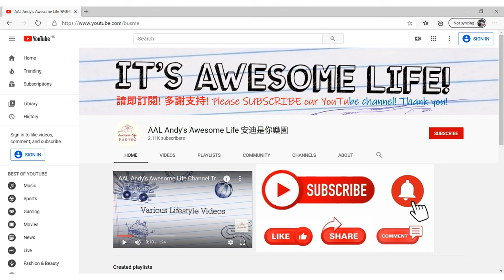AAL安迪模型 - 龍運丹尼士歐盟第6代環保12.8米巴士模型(路線E43/A47X)(1:43/1:76) LWB Dennis Enviro500 Facelift Turbo Euro VI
為香港而設的新款第二代車身Enviro500 Facelift在2015年9月尾面世，然而僅為修改頭幅及尾幅設計，使其車身設計與2014年推出的Enviro400 MMC相似，車身長度亦因此稍微縮短。

為了與Enviro400共用更多部件，以及提供更平坦的地台，因此改用ZF RL75A前軸、ZF AV132中軸（驅動軸）及ZF RL75A尾軸以取代原有的Dana車軸，但其22.5吋不銹鋼外軨仍可以與丹尼士三叉戟及Enviro500隨意配搭（因為其輪胎尺寸依然為305/70R 22.5）。然而ZF車軸若沿用前述兩款丹尼士車型的舊式Dana車軸用丹尼士傳統軨蓋會引致車身過闊，超出申請豁免許可證時申報的2.55米，為此，廠方需要設計較薄的新軨蓋。

Enviro500 MMC底盤可裝配康明斯ISL-340 8.9公升歐盟五期環保標準引擎，和Voith DIWA 864.5四前速波箱（下稱Voith DIWA.5）或ZF的新型號EcoLife 6AP1700B六前速波箱（下稱ZF EcoLife），其中後者與6.2:1尾牙齒比的配搭成為廠方預設選項，並已預先啟用TopoDyn功能（連帶其TopoDyn Life省油軟件），而配Voith波箱的巴士亦會預先啟用其SensoTop程式。事實上，車尾引擎室的設計已經預留空間以便安裝康明斯ISL-330或L9-340九公升歐盟六期環保標準純柴油引擎，歐盟六期純柴油引擎直至2017年才首次曝光。除了前述的ZF EcoLife波箱配搭外，亦可裝配Voith的新型號DIWA 864.6四前速波箱（下稱Voith DIWA.6）。此外，Enviro500 MMC採用創新驅動技術及能源效益更佳的空調系統，較輕盈的車身可節省燃油消耗而使排放量減少10%。